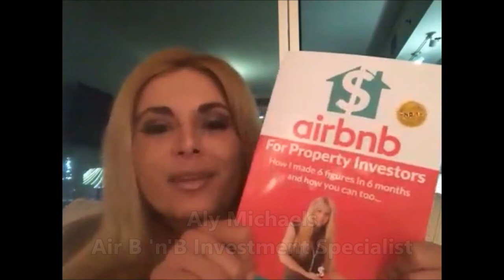How to earn money from Air B'n'B even if you dont own a property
In this episode, we speak to Aly Michaels International best selling author, speaker, entrepreneur and success coach.

 Aly Michaels started her Real Estate career at the tender age of 14.

Get a hold of her #1 International Best Seller Airbnb For Property Investors Retails today and get back more time and freedom in your life to Live a Life by Design.

She will show you how the new revolutionary short-term rental market can put 6 figures in YOUR pocket! – even if you have never bought property!

If you are ready to take the leap and make a change, this book will show exactly you how she has made 6 figures in 6 months and how you can too!

Personal Life!

6-7 Figure Business Using My Proven "4-Steps" Blueprint

100% money-back guarantee: If we can’t complete your tweak, or you’re not happy with it, we’ll refund you in full.
100% money-back guarantee: If we can’t complete your tweak, or you’re not happy with it, we’ll refund you in full.